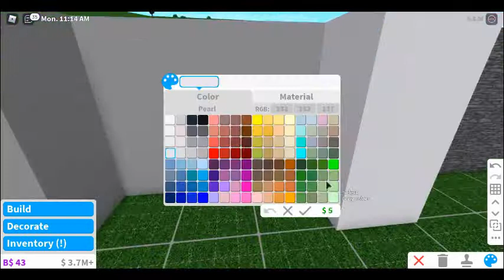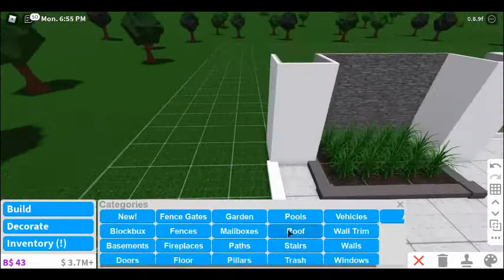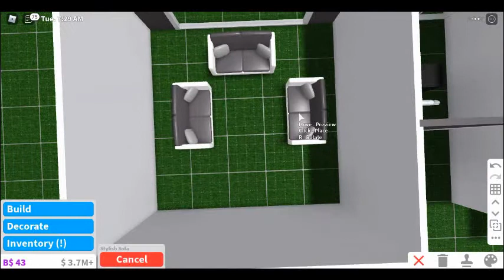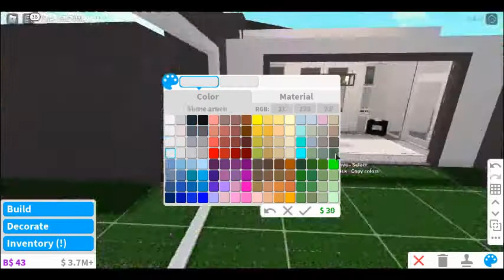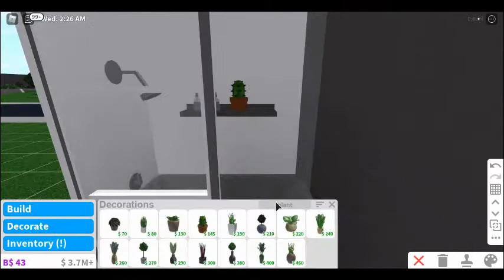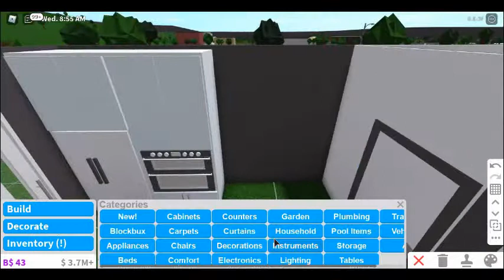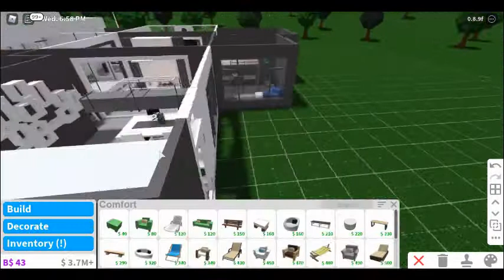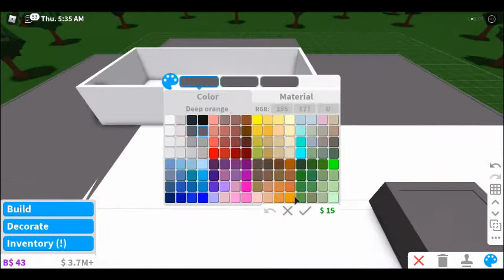$30K MODERN FAMILY HOUSE SPEEDBUILD BY KAYE IDEAS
MODERN FAMILY HOUSE